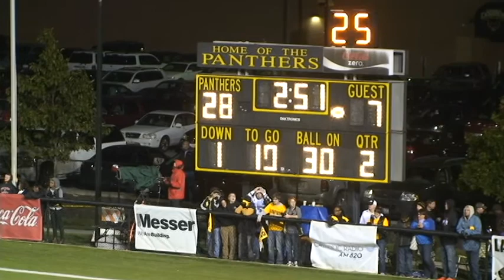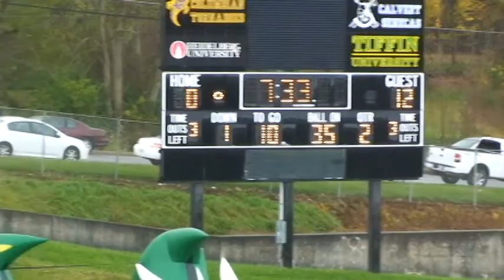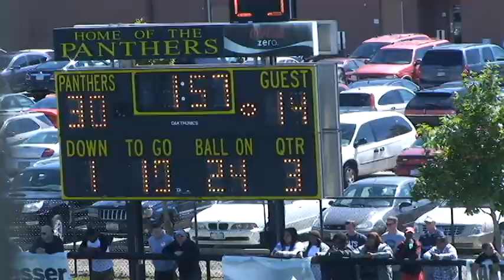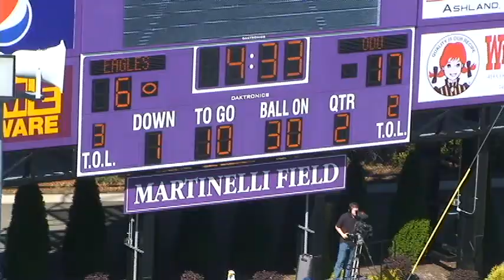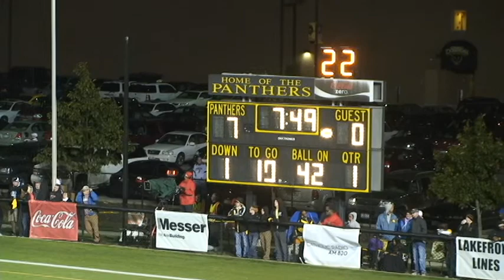Justin Bell #6 - Ohio Dominican University 2013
Ohio Dominican Football HiLites